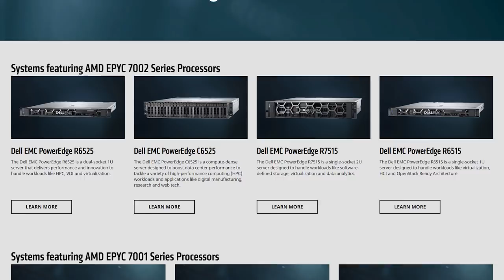Enterprise Tech: Emerging Trends and AMD's Past, Present, and EPYC Future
Josh Walrath joins Dave Graham, Director of Global Messaging at Dell Technologies, to discuss the emerging and upcoming technologies that are pushing innovation, and how AMD has returned as a major player in the enterprise with the latest Rome-based EPYC processors.